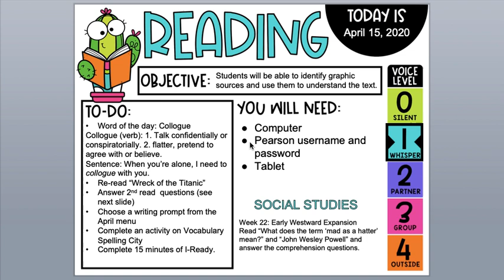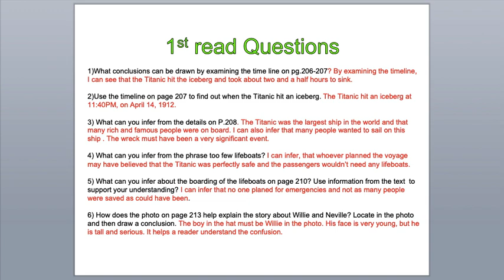Wednesday, April 15, 2020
AGA Remote Learning